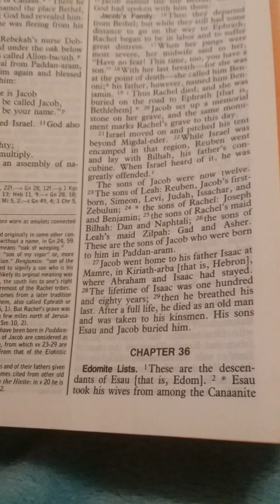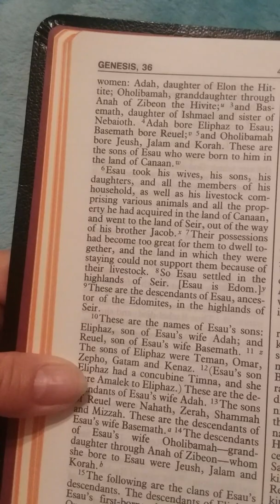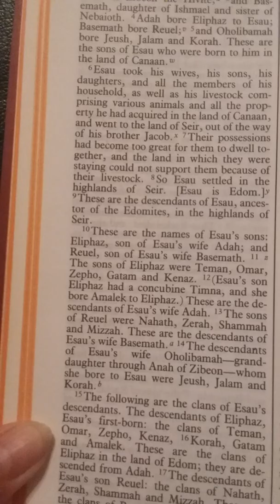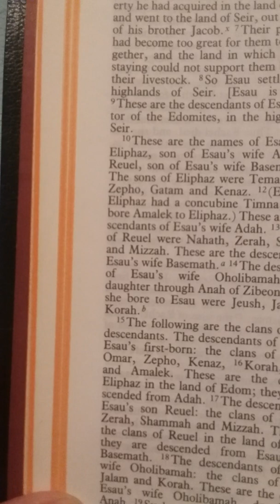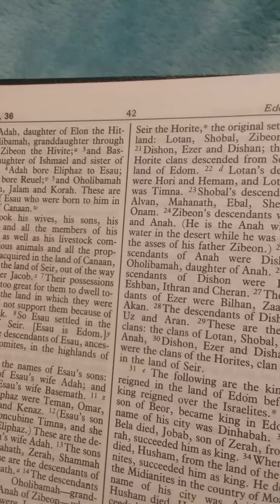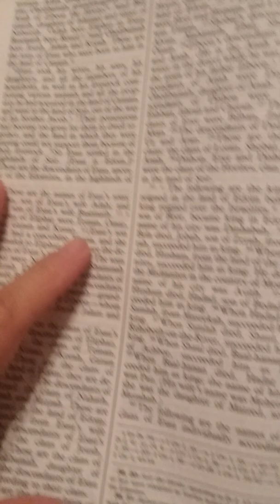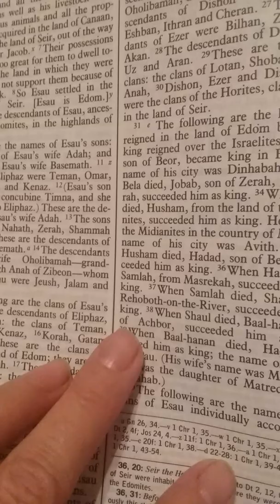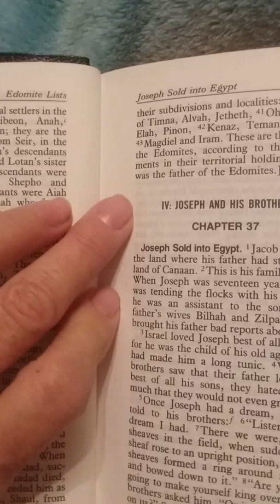Genesis Chapter Thirty-six, New American Bible